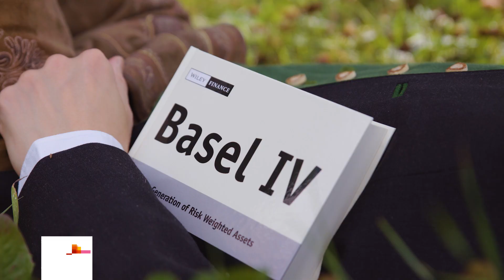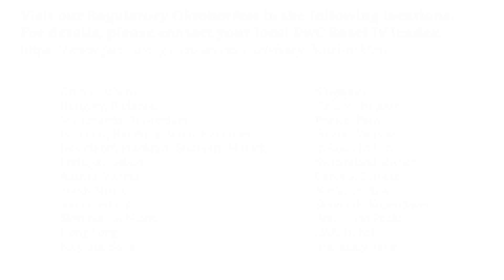Announcement of the PwC Regulatory Oktoberfest (English version)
Regulatory Roadshow 2018: PwC presents again the latest news in Risk and Regulation: Basel IV, CRR II, EBA, ECB, TRIM Stress Test, Brexit, Disclosure, LIBOR replacement and many more.